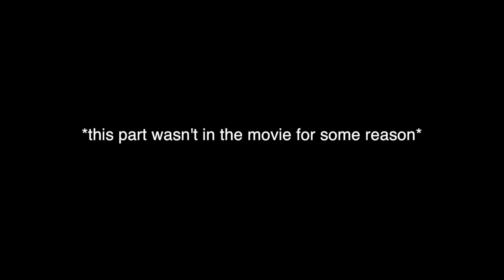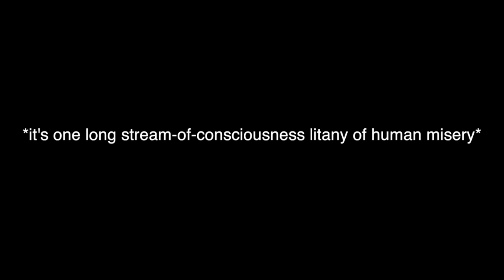Modern Classics Summarized: Of Mice And Men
This is the most depressing book I've ever read. Why would you make me read this? Why would you make me read this *twice*?

The better question is, why does the American education system feel the need to subject teenagers to this year after year? HAVEN'T WE ALREADY SUFFERED ENOUGH?